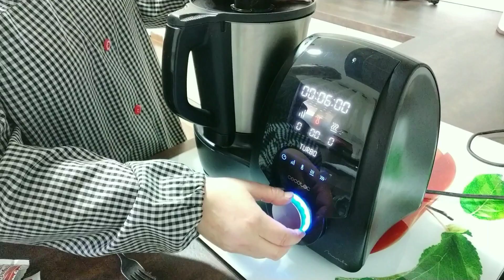TARTA DE TRES CHOCOLATES CON ROBOT MAMBO!!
Una de las mejores tartas que he comido, tarta tres chocolates, impresionante!
Ingredientes:
Para la base
200 g de galletas Maria dorada, 1 paquete
100 g de Mantequilla o margarina
Chocolate Blanco
200 g de chocolate en tableta blanco
200 g de leche entera
200 g de nata para montar
1 sobre de cuajada
Chocolate con leche
200 g de chocolate con leche en tableta
200 g de leche entera
200 g de nata para montar
1 sobre de cuajada
Chocolate Negro
200 g de chocolate negro en tableta
200 g de leche entera
200 g de nata para montar
1 sobre de cuajada
adorno el que se quiera.
Quien sea alérgico a la cuajada o no le guste su sabor, se puede cambiar por 4 sobres de gelatina por capa.
Os dejo un enlace directo con Cecotec exclusivo para nuestro canal, entrar, ver y comprar lo que querais, fijaros tambien en las ofertas!!!